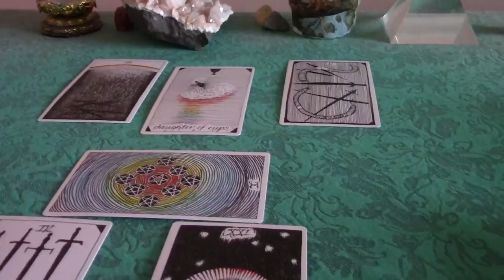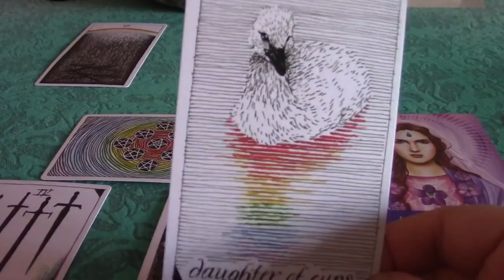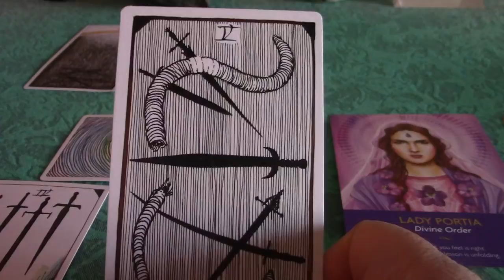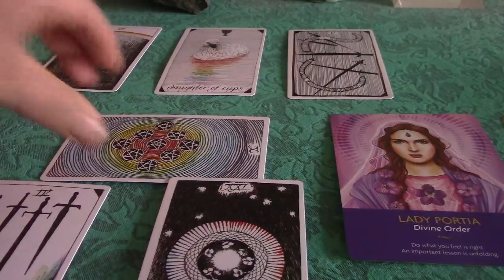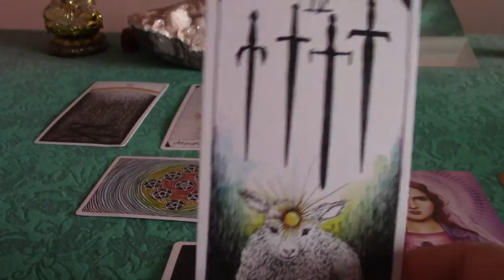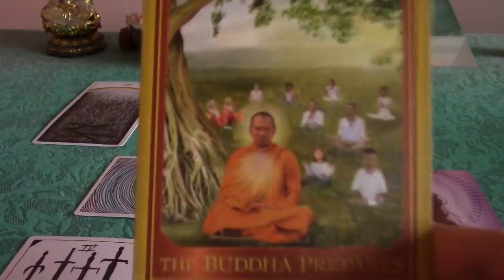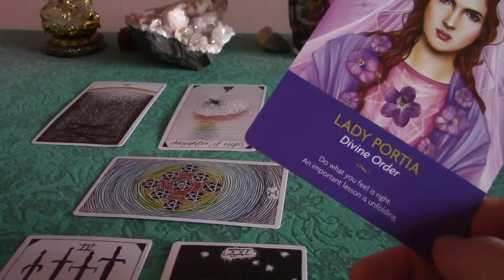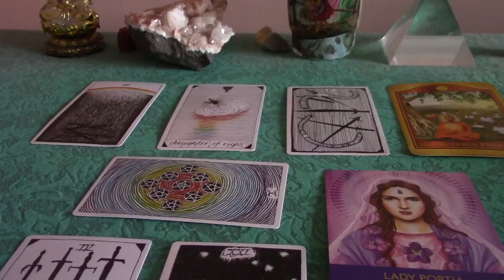Sagittarius January & February 2018 Bliss Report